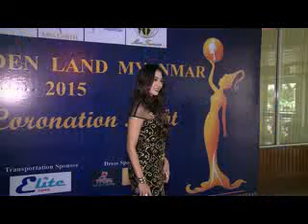အႏုပညာမိုးေကာင္းကင္ (1.7.2015) Seg 3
-ခ်မ္းခ်မ္း၊ သီရိေဆြ၊ ၀ိုင္းေလး၊ ေအာင္ေသာ္၊ ေအာင္ေမာ္၊ က်င္၀ွက္၊ ျမတ္သူသူဇင္ တို ့ရဲ ့လတ္တေလာလႈပ္႐ွားေနမႈမ်ား
-ဂ်ဴးစံသာ၊ ေမဘရဏီေမာင္၊ နိုင္းနိုင္း၊ ခါရာ၊ ၀ိုင္းေလး၊ ခင္ေ၀ျဖိဴးဟန္ တို ့ရဲ ့Celebrity & Fashion